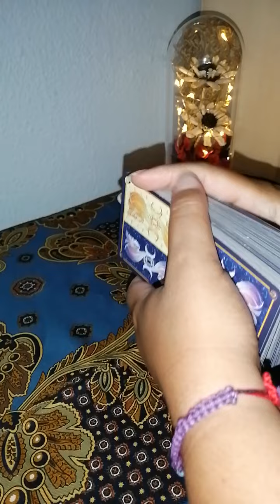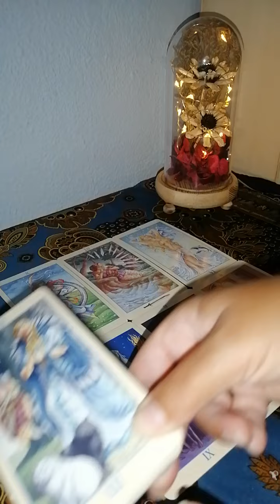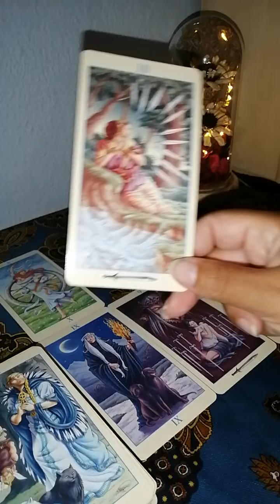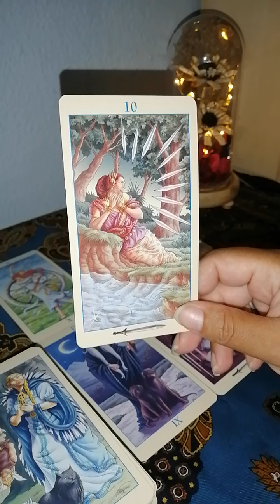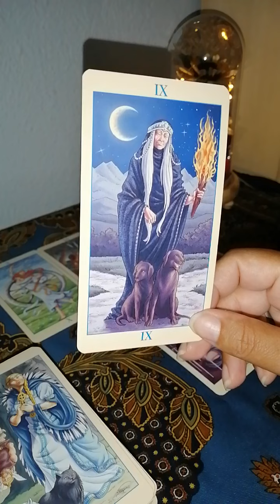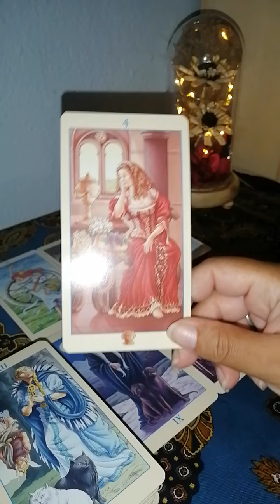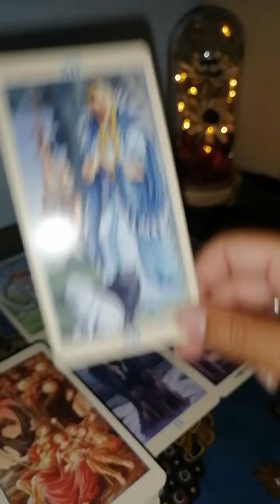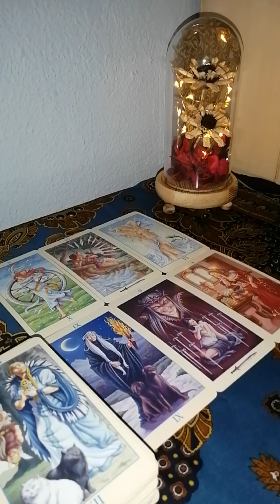Aries ♈ Persona Especial. Abres los ojos 😥